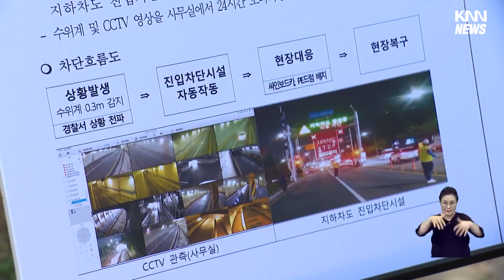태풍 카눈 북상, 부산 경남 선제 대응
제 6호 태풍 카눈이 북상하면서 부산시와 경남도 모두 비상 대응에 들어갔습니다.

부산시는 급경사지 등 3,448곳의 재해우려지역을 집중 점검하고 7개 해수욕장에 대해서도 태풍주의보나 풍랑주의보가 발표되면 전면통제하고 지하차도도 담당자를 정해 실시간 상황을 파악하고 선제적으로 대응할 방침입니다.

경남도는 급경사지 등 재해위험지역 1만 7천여곳을 점검하고 하천변 산책로와 둔치 주차장 등 피해 우려가 높은 지역은 선제적으로 통제하기로 했습니다.

박완수 경남도지사는 침수위험 지역인 창원 명곡 지하차도를 찾아 차단시설과 배수펌프시설 작동여부 등을 직접 점검하고 침수 피해가 우려되는 위험지역 점검과 선제적인 주민 대피를 당부했습니다.